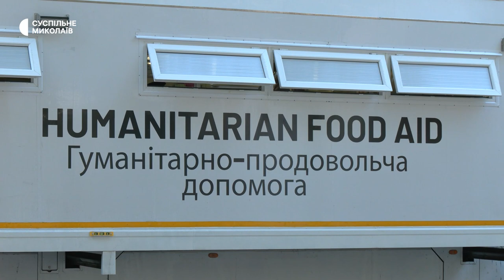Майже 1000 обідів щодня. Волонтери годують миколаївців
Понад 2000 порцій їжі на день готують у фуд-траці в Миколаєві. Розвозять їжу по двох локаціях. Обслуговує мобільну кухню чоловік з Іспанії.